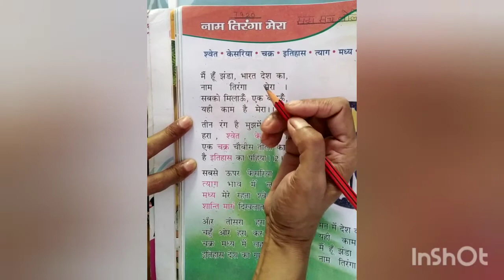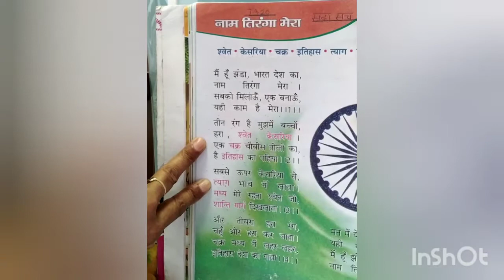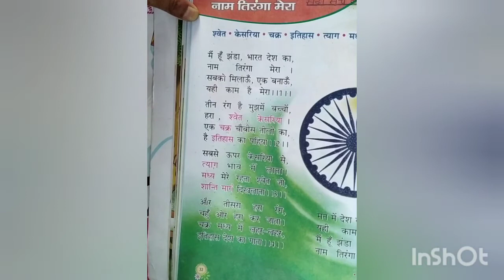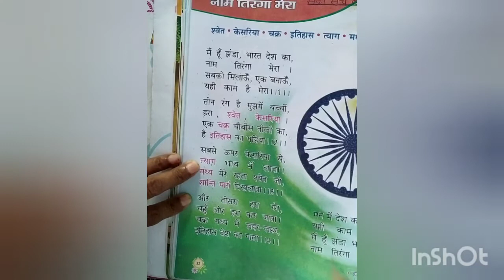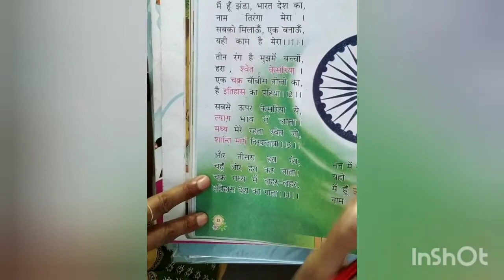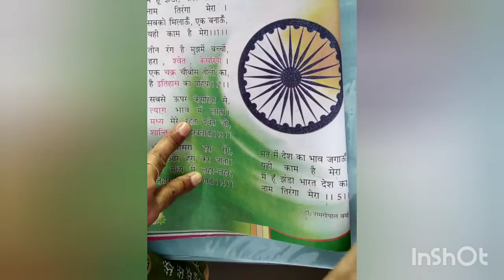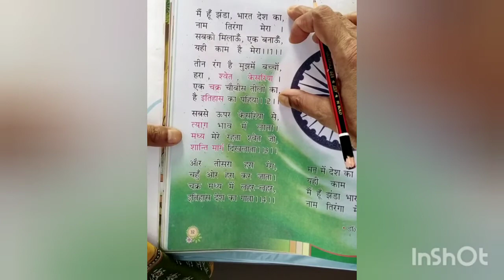हिंदी साहित्य पुस्तक पठन कविता नाम तिरंगा मेरा ७.९.२०